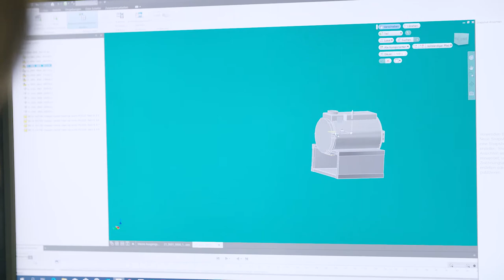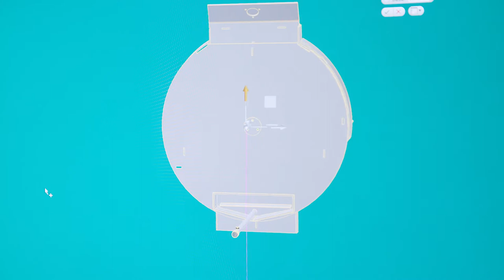Funkenflug - Tiroler Innovationspreis 2019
Holzöfen sind noch lange nicht am Ende ihres Entwicklungszyklus angelangt, wie die Innovation des Tiroler Unternehmens Funkenflug zeigt, für die die Firma beim Tiroler Innovationspreis die Kategorie „Konzept“ für sich entscheiden konnte.